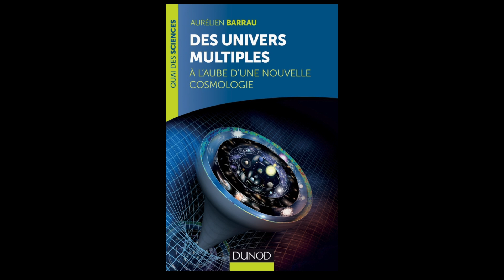Peut-on créer des mini trous noirs sur Terre ? | Interview de Aurélien Barrau | Futura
Les trous noirs sont des astres fascinants. La force gravitationnelle qu’ils exercent est telle que ni la lumière ni la matière ne peuvent s’en échapper. Futura a interrogé Aurélien Barrau, astrophysicien spécialisé en cosmologie et auteur du livre Des univers multiples, pour savoir si la création de trous noirs sur Terre est possible.

Activez la petite cloche ci-dessus et recevez une notification pour chaque publication.

➽ Qui sommes-nous ?
Depuis sa création en 2001, Futura s'est imposé comme un grand média français du décryptage de l'actualité et du savoir scientifique. De prestigieuses personnalités scientifiques nous soutiennent au quotidien et participent à nos vidéos lors d’entretiens. Professionnels des sciences et amateurs éclairés, le savoir est notre bien commun, l'exactitude de la démarche scientifique, notre boussole !

Vous trouverez sur notre chaîne des vidéos instructives, étonnantes, fascinantes pour explorer le monde. 🔍🗺
Nous décryptons le savoir scientifique et technologique à travers 5 grandes thématiques : Sciences, Technologie, Santé, Maison et Planète  🌍 🚀🌱